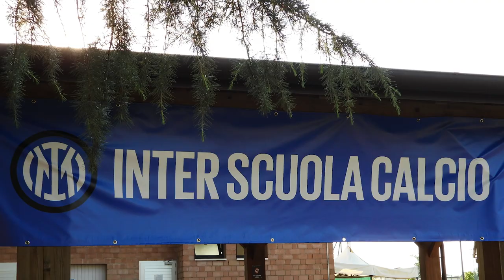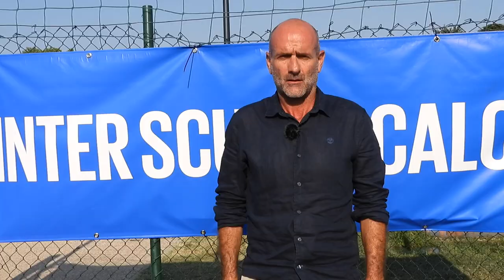SCUOLA CALCIO INTER